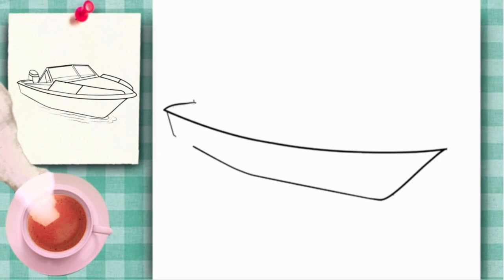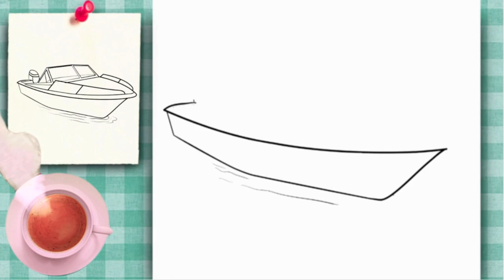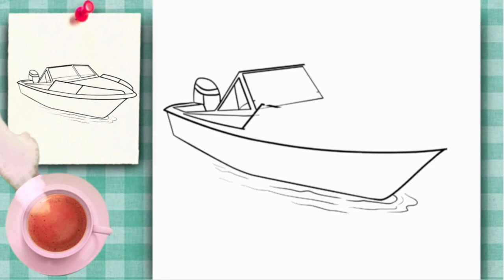COMMENT DESSINER UN MAGNIFIQUE BATEAU RAPIDE